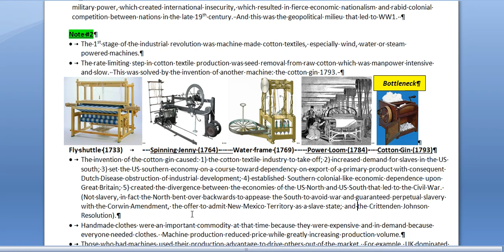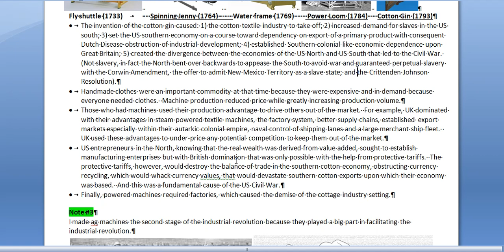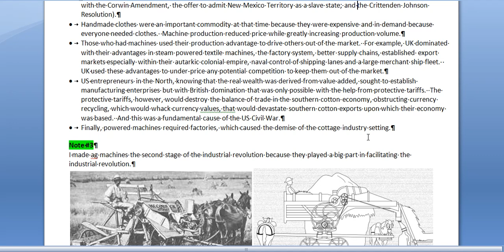N29k Industrial Revolution 3 First Stage MaChine Made Textiles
The Industrial Revolution was based upon machine manufacturing and the first products to be made by machine were cotton textiles.